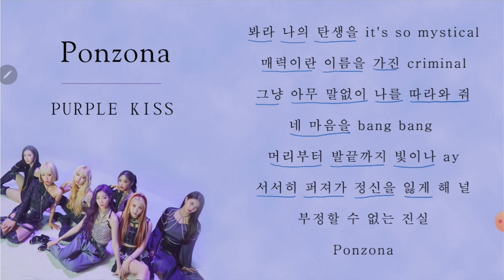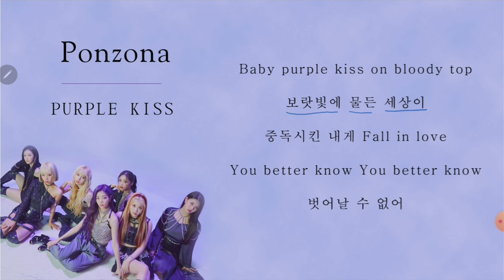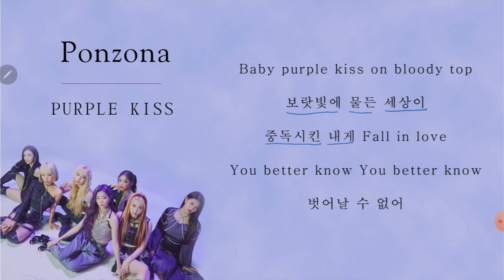[Lyrics Tutorial] Ponzona – PURPLE KISS (퍼플키스) (easy lyrics/pronounce/practice/follow)